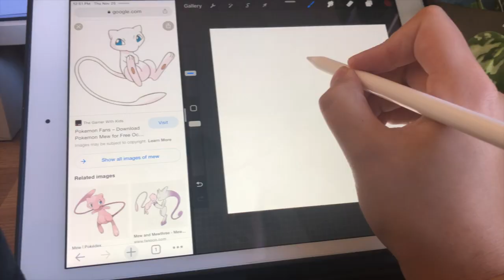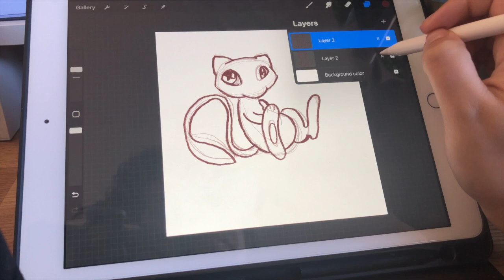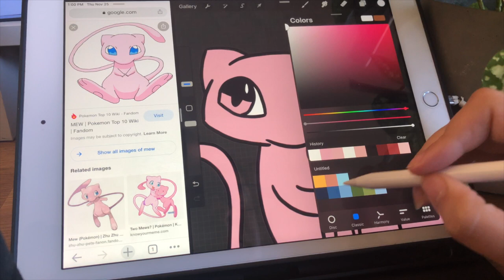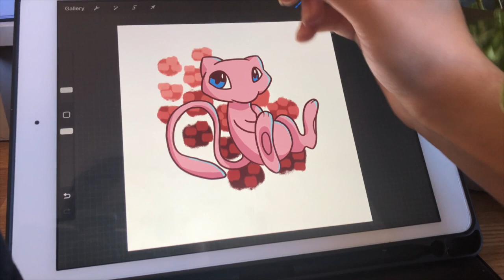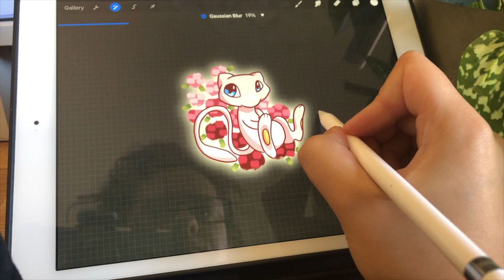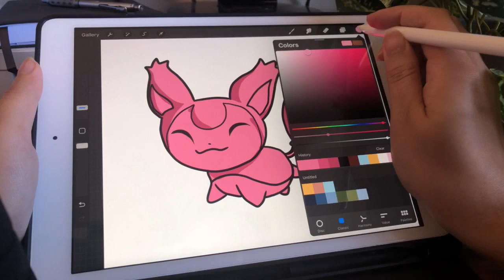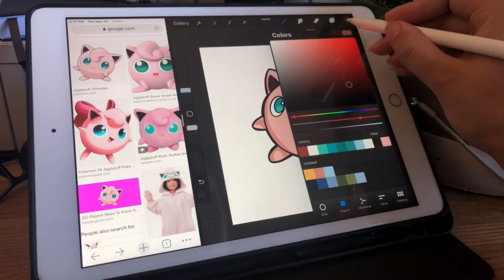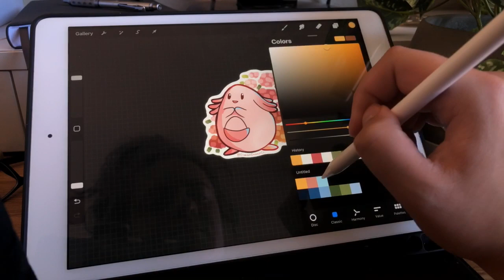Draw With Me! Pink Floral Pokemon Stickers | Chill Art Session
Hey guys! Today let's draw some pink Pokemon to some chill lofi music :) The first one is real time so you can get a feel for my process, but the other three are sped up! And then I included some snippets of my sticker making process at the very end, too :) Hope you enjoy!

~Timestamps~
0:00 - Intro
0:13 - Mew
14:08 - Skitty
17:24 - Jigglypuff
19:47 - Chansey
22:28 - Sticker Making

~App~
Procreate (on my iPad)

~Brushes~
6B Pencil, Studio Pen, Spectra, Airbrush Medium

~ Songs (all from SoundCloud artists!) ~
0:00 - Jubilife City Lofi Remix by
2:26 - Bicycle Lofi Remix
4:46 - Azalea Town_Blackthorn City Lofi Remix
7:00 - Pokemon Theme - Lofi Remix by RmxGuy
8:44 - pokemon center _ lofi
9:54 - Pokemon R_S_E (ThatTallGuyEli Lofi Remix)
12:42 - Driftveil City LoFi Remix
14:45 - Goldenrod City LoFi Remix
17:02 - Pallet Town (Lofi Lia Remix)
19:46 - Pokemon Title Theme [Lofi]
21:48 - Lake Theme (Remix)